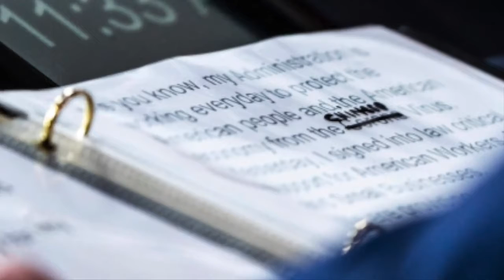4 Years of Smiles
I made this to remember the good times.